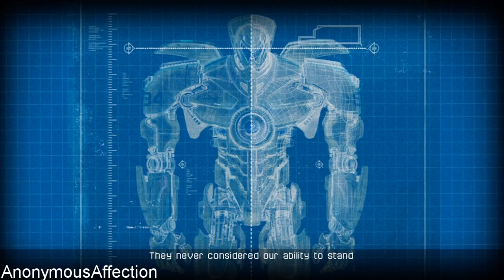Pacific Rim: The Video Game - Walkthrough - Tutorial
Walkthrough of Pacific Rim: The Video Game in High Definition on the Xbox 360.

Systems: PlayStation 3, Xbox 360, Xbox Live Arcade, PSN

Developer: Yuke's

Publisher: Yuke's, Warner Bros Interactive Entertainment

Description:

Inspired by the film directed by Guillermo del Toro, enthusiast of Japanese anime, comes the Official Pacific Rim Digital Downloadable Game. The game unfolds in the year 2013. Giant creatures suddenly appear out of the deep waters of the Pacific and systematically attempt to destroy the major cities of the world, threatening mankind's very existence. Humans decide to stand up to the massive monsters by pooling their wisdom to develop colossal, humanoid fighting machines known as 'Jaegers.' The Pacific Rim video game is a digital downloadable title to be released on the Xbox LIVE that recreates the strikingly realistic mega-scale battles between Jaegers and Kaiju depicted in the "Pacific Rim" film.